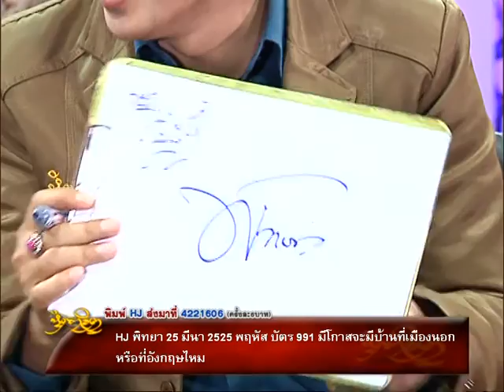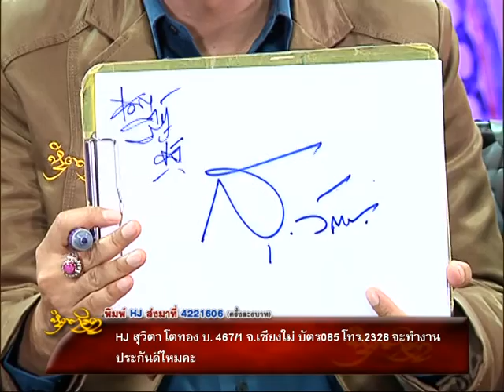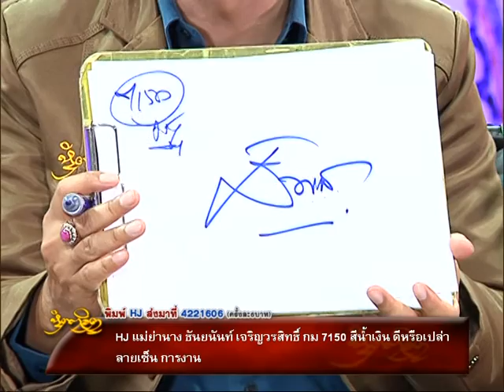รายการหัตถจิต | 22/10/58 | EP 3/4